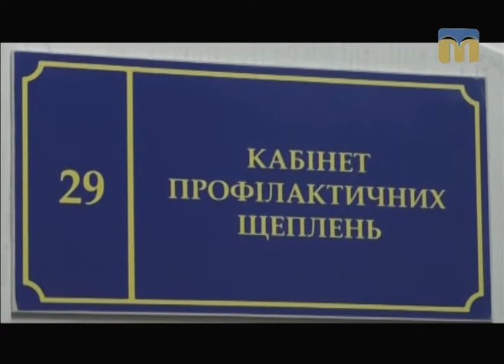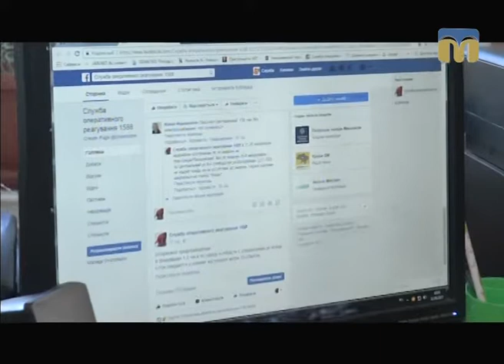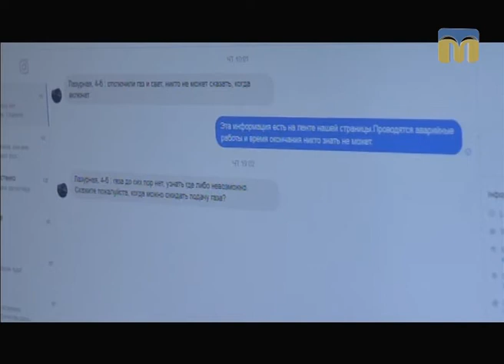Телевізійні новини Миколаївщини – 11.08.2017